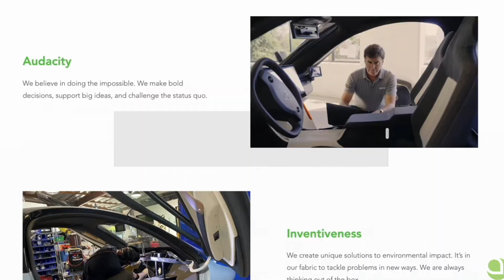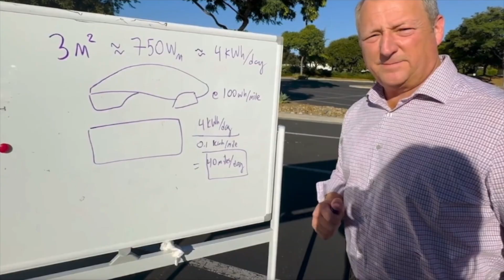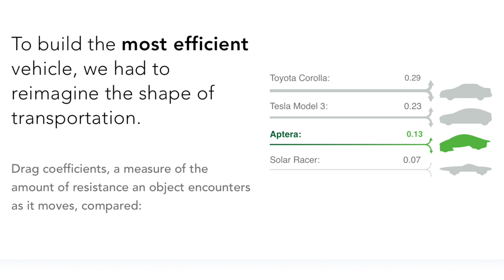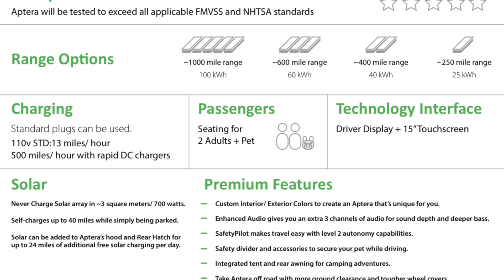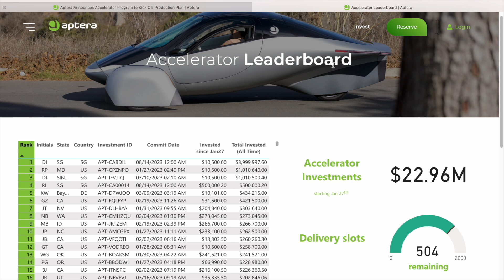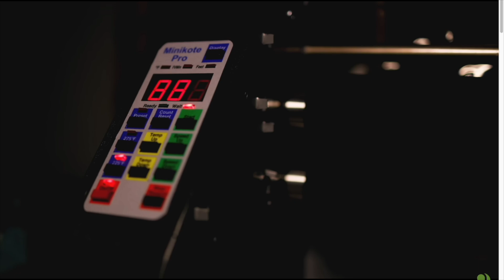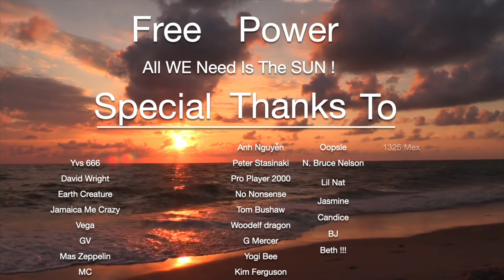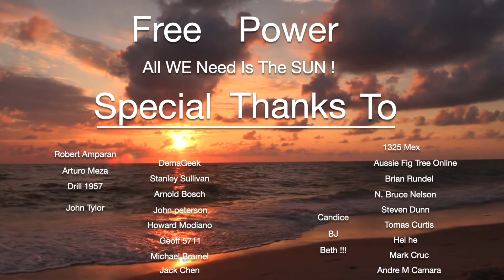Two Great Minds Talking About Solar Vehicles !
Music -                                                          “ Jello “       On the “ Suger Rush “  LP.       By Egozi